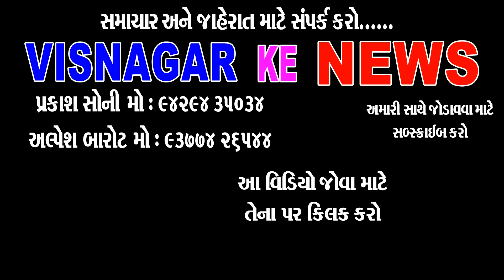ઋષિકેશ પટેલ અમારી માંગણી ઉપર ધ્યાન આપશે ખરા ?